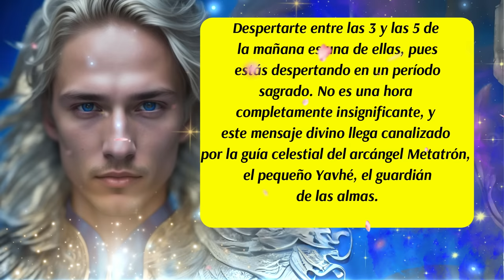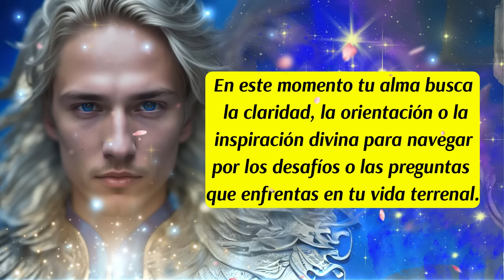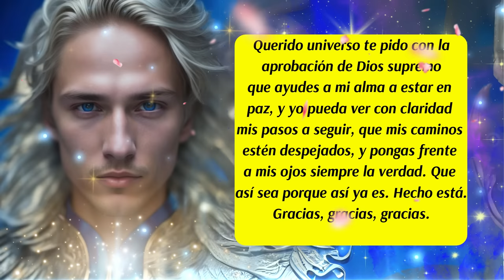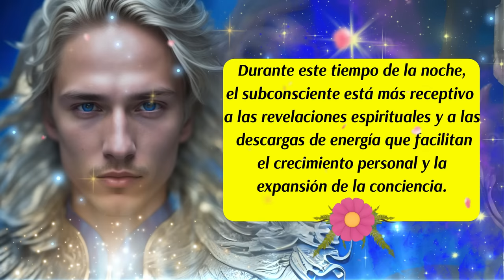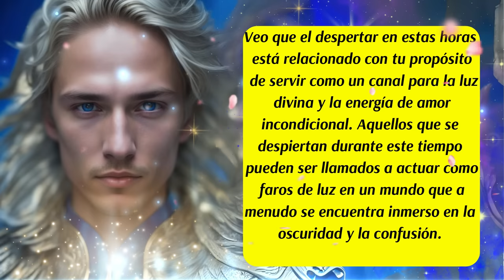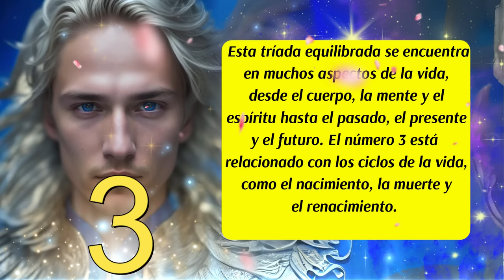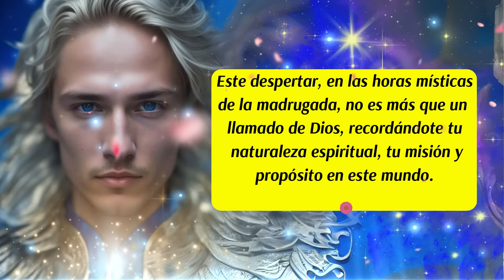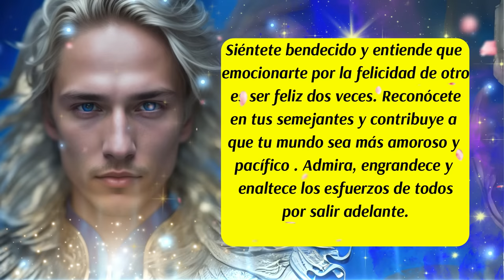💌Dios te Despierta entre las 3 y las 5 de la mañana🧭¡No lo ignores!🎯Hay un propósito para ti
00:00 Presentación
00:06 Bienvenida
00:16 Inicio del Mensaje
01:08 Arcángel Metatrón te habla
02:36 Mensaje de las Energías Angelicales (Oración al Universo para antes de dormir)
04:29 ¿Despiertas entre las 3 y las 5 de la mañana?
05:01 Arcángel Metatrón te habla
05:27 Estás Destinado
06:15 Número Mágico y Vibracional del día
08:11 Despedida
✅Este canal es para ti y pensado en ti, vive con la absoluta certeza de que aquello que deseas ya existe y está buscando el modo de manifestarse con la asistencia y ayuda de los ángeles, arcángeles, guías espirituales y maestros ascendidos. Que cada día de tu vida cuente desde el amor, la armonía, el equilibrio y la gratitud.

✅ISRC: USUAN1100748
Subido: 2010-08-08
✅Link de la página